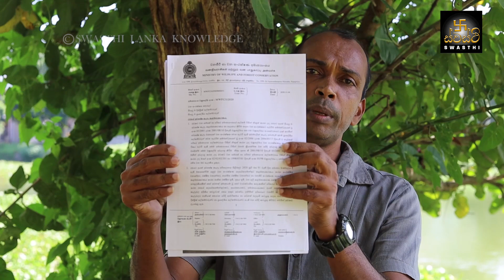ජනපතිදුනි,මෙරට අවශේෂ කැලෑ කියලා දෙයක් නෑ...අපේ පරිසර පද්ධතියට හානිවන,1/2020, චක්‍රලේකනය අහෝසි කරන්න.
සංවර්ධනය මුවාවෙන් විනාශ වන මෙරටේ අතිශය ආරක්ෂා කළයුතු වන සම්පත් රැකගමු..
අවශේෂ කැලෑ කියමින් සිදුකිරීමට යන මහා වන විනාශය නතර කරමු..
නව චක්‍රලේකනය ඉතා විනාශකාරීයි එය අහෝසි කර වන විනාශය නවතමු.